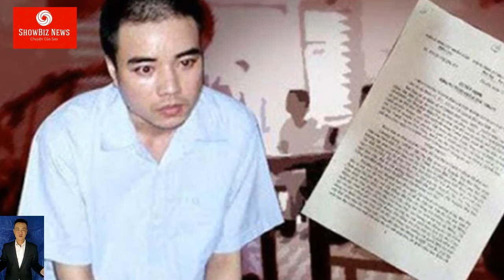Cử tri gửi đến Quốc hội NHIỀU KIẾN NGHỊ về vụ án Hồ Duy Hải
Ủy ban Tư pháp của Quốc hội đã tổ chức họp và đang báo cáo kết quả nghiên cứu đến các cơ quan có thẩm quyền các vấn đề liên quan đến vụ án Hồ Duy Hải.